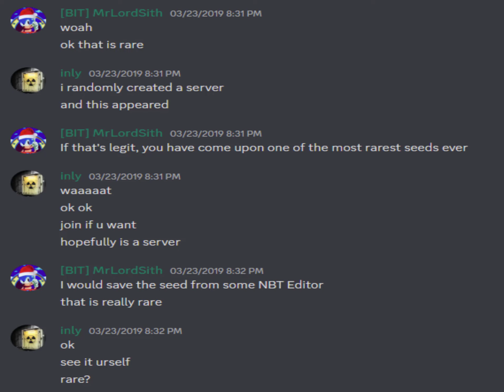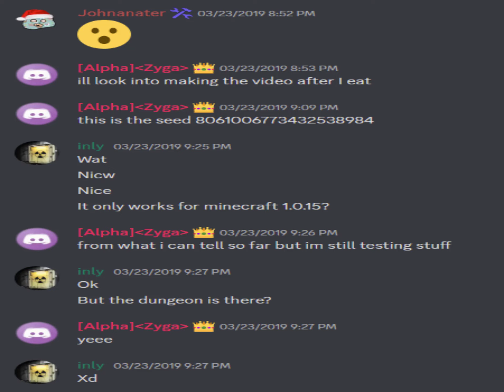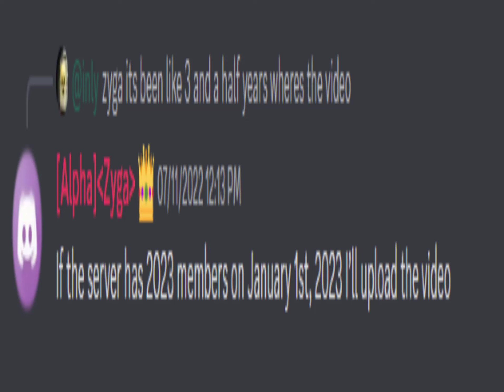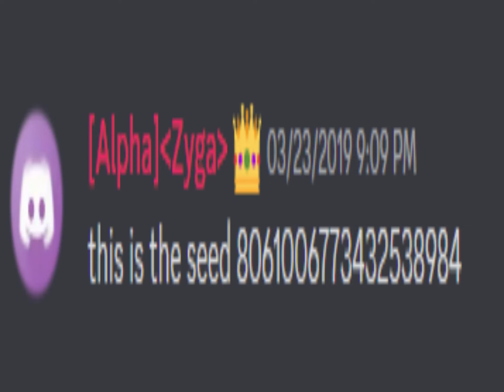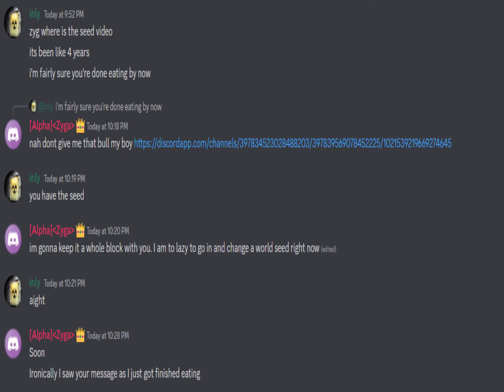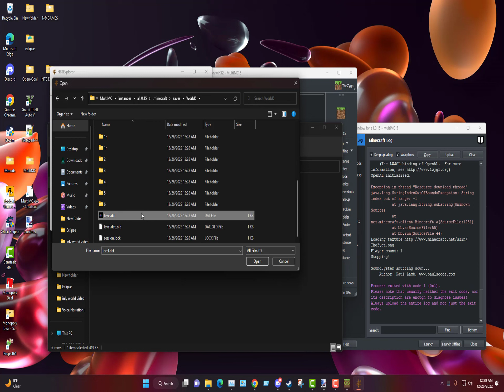THIS VIDEO TOOK 4 YEARS TO MAKE AND ALMOST DIDN'T HAPPEN...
A place for Alpha and Beta modders and mod users alike.

Join my personal Discord to see what I am up to and when I am going live: